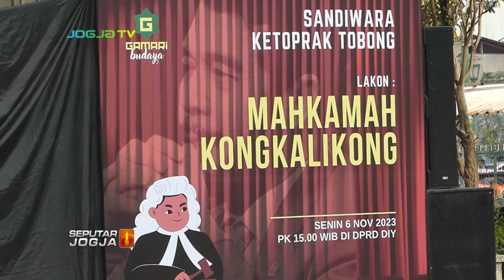AKTIVIS DAN SENIMAN JOGJA KRITIK PUTUSAN MK LEWAT PEMENTASAN KETOPRAK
SEPUTARJOGJA-Kecewa dengan putusan Mahkamah Konstitusi, disikapi para aktivis 98 dan seniman di Yogyakarta berkolaborasi menggelar pementasan kesenian ketoprak. Pementasan kesenian di lakukan di Gedung DPRD Daerah Istimewa Yogyakarta, dengan mengambil judul “Mahkamah kongkalikong”.